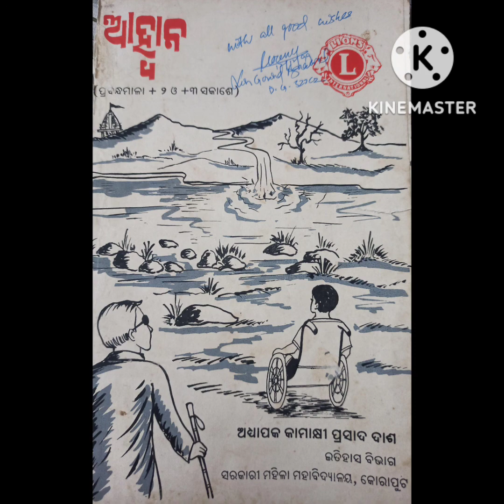ଶୀର୍ଷକ " ମହୀୟସୀ ଇନ୍ଦିରା" (Episode-17) by Prof.Kamakhi Prasad Das